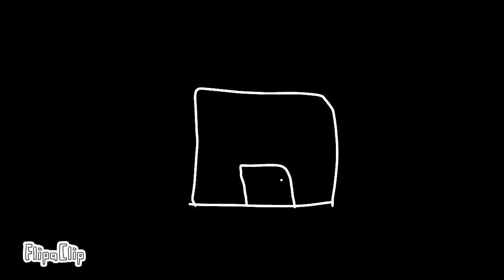a meme I guess...